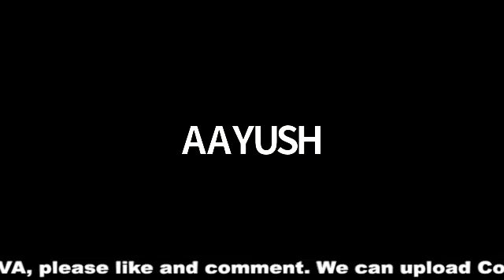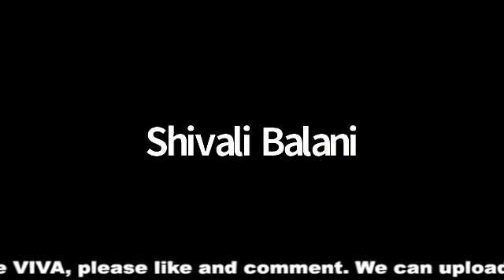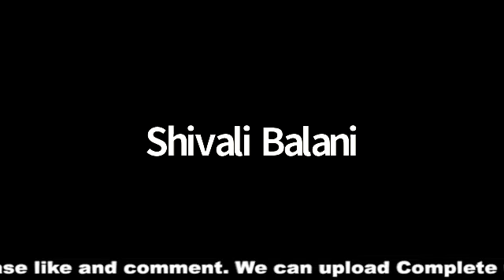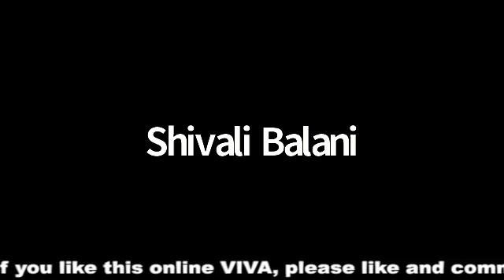Class 11 Biology - 100 Important Questions & Answer for NEET 2022 Exam | Sample Online VIVA | BeWise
Here is a sample video of Biology Online VIVA. In this video, Shivali Balani Ma'am has conducted the Class 11 Biology VIVA. She has asked the most important questions about Class 11 Biology in this online VIVA for NEET 2022 exam. She has discussed Biology Class 11 most Important 100 Questions with answer for NEET 2022. Watch the video and answer and check how many questions you answered correctly.

Honestly Working for Our Students.
We are making Good Doctors for the future.